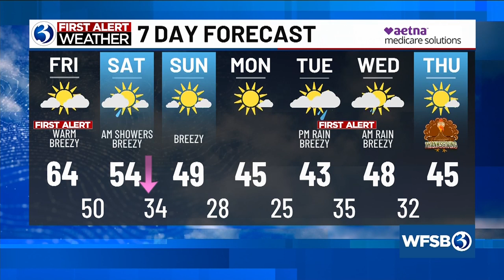Your Friday morning update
Your Nov. 17 morning update from Channel 3 Eyewitness News.